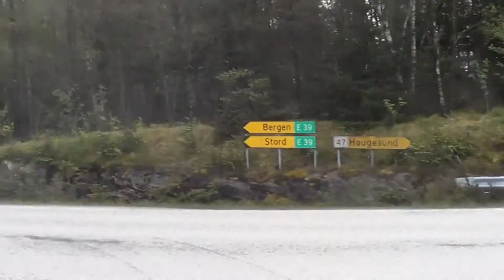Tour des Fjords 2015 etappe 3 innom Sveio